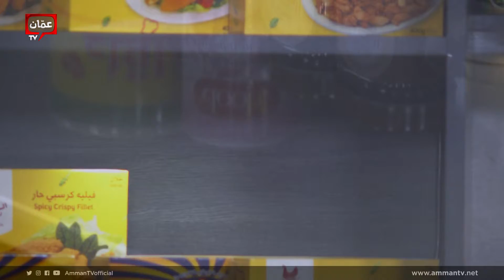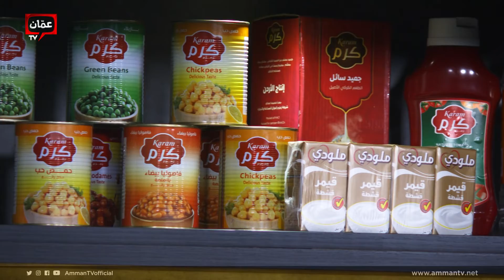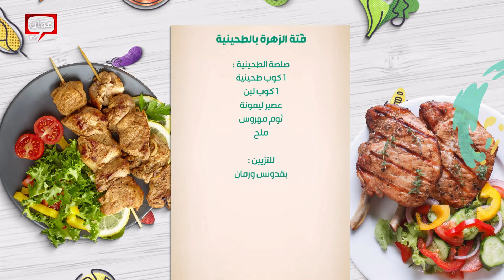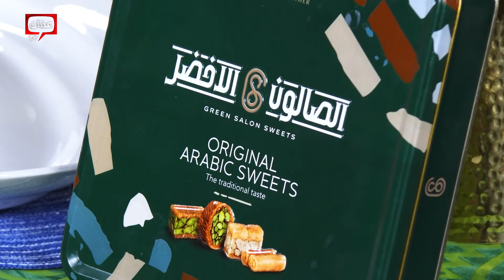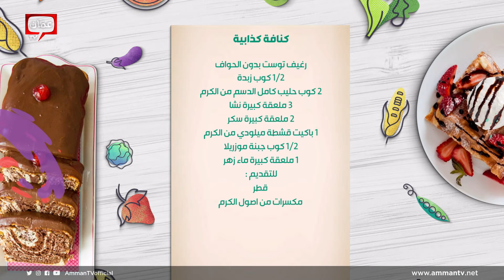مقلوبة الباذنجان وكنافة كذابية من الشيف هانية عنبتاوي - صحتين وهنا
مقلوبة الباذنجان وكنافة كذابية من الشيف هانية عنبتاوي

في هذه الحلقة قدمنا وصفات:

00:00 البداية
03:42 مقلوبة الباذنجان
14:34 فتة الزهرة بالطحينية
32:18 كنافة كذابية